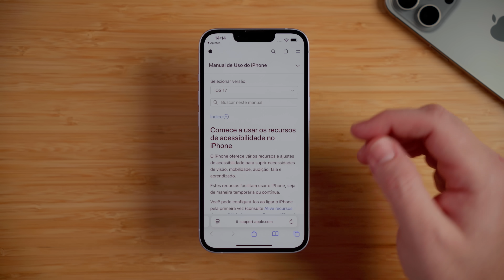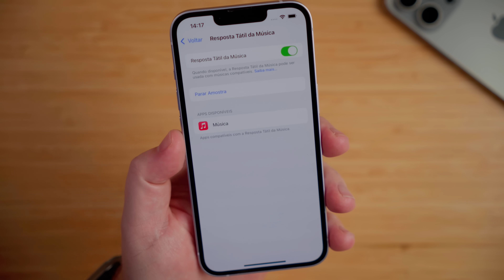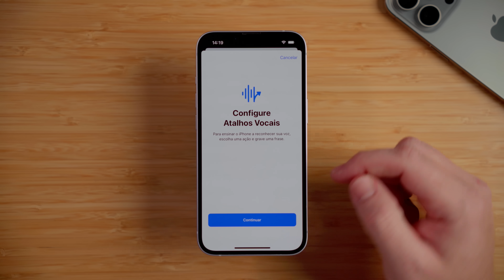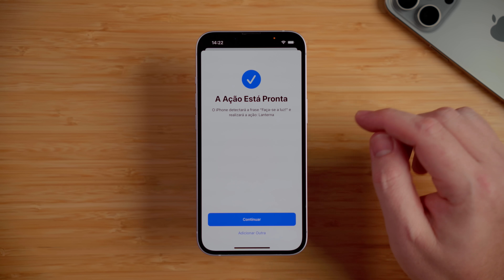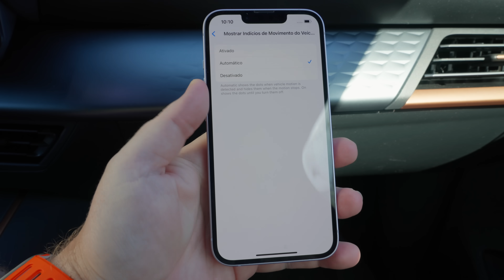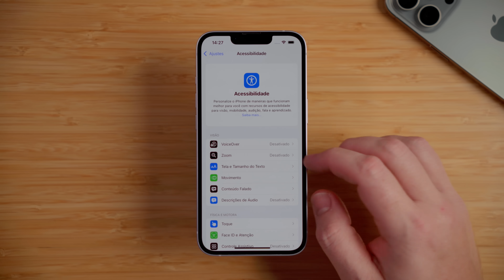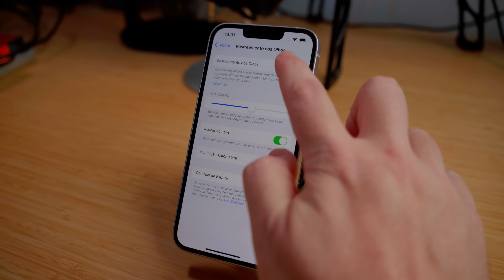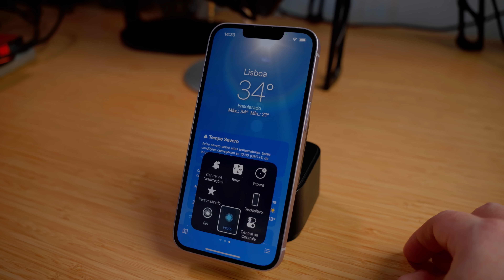Você poderá controlar o iPhone com os olhos no iOS 18!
NOSSOS EQUIPAMENTOS

ASSINE O NOSSO CANAL! E não esqueça de ativar as notificações (o sininho) para ser informado quando novos vídeos forem ao ar. 😉